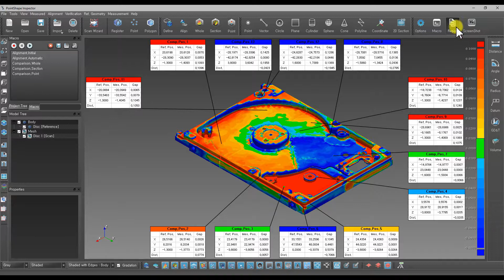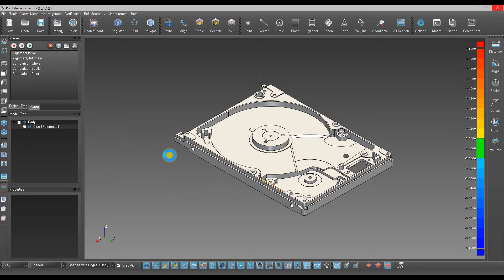[Macro Manager] PointShape Inspector